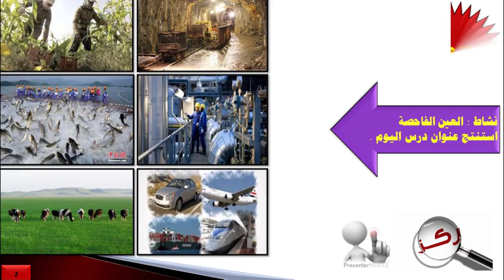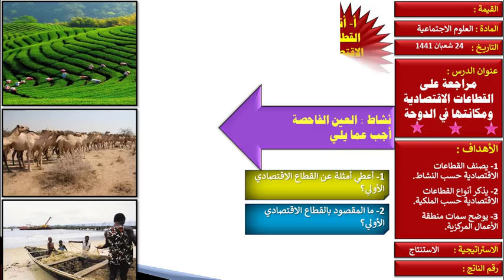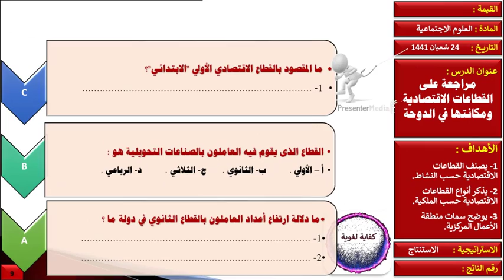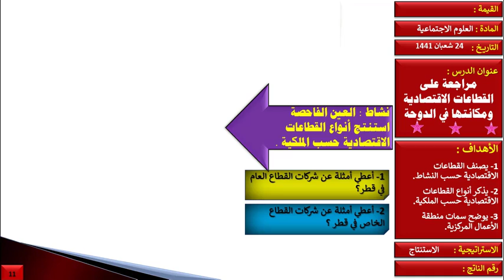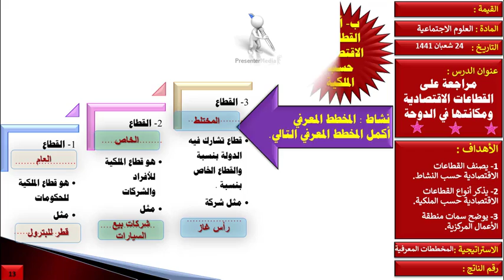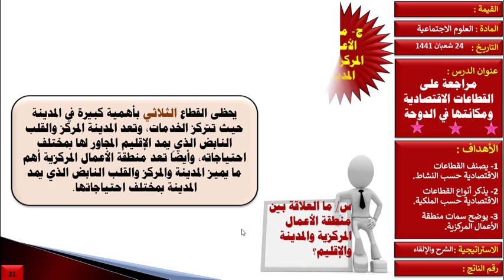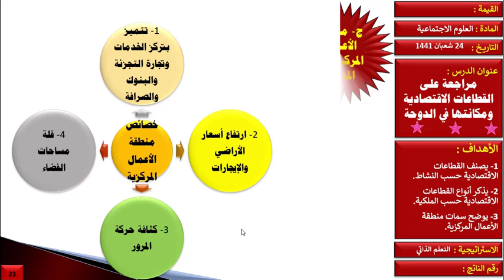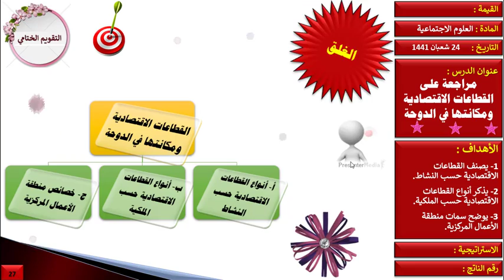الثاني عشر - العلوم الاجتماعية - مراجعة على القطاعات الاقتصادية - 13